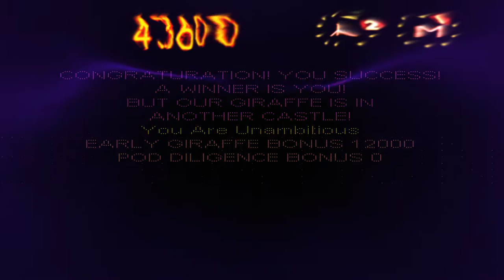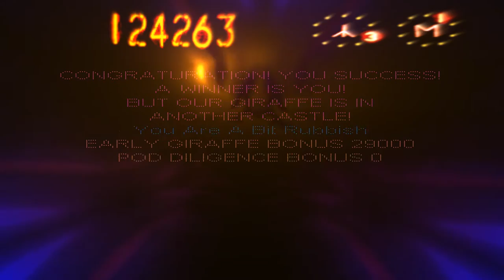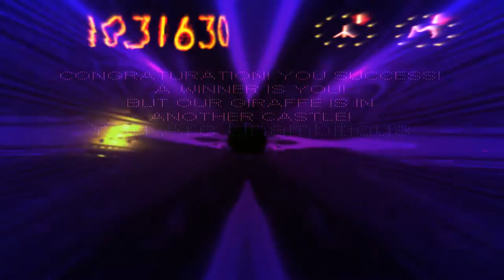Lukozer PC Game Reviews - 030 - Space Giraffe, by Llamasoft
My review of the PC game Space Giraffe, by Jeff Minter and published by Llamasoft... I am not a fan.

All in-game settings maxed and played at 2560x1440 resolution. Recorded at 30fps, 1080p HD with Nvidia ShadowPlay. Watch in 1080 HD for best quality!

Key PC Specs:
CPU: Intel Core i7 4930K @4.3GHz w/ Corsair H80 Cooler
MB: Asus X79 Deluxe
RAM: 64GB Corsair Vengeance CL9 1600MHz DDR3
GPU: Dual SLI Zotac GeForce GTX 780 Amp! Editions
OS DRIVE: 512GB OCZ Vertex 4 SSD
GAMES DRIVE: 4TB HGST 7200RPM SATA-III HDD
OS: Windows 8.1 Pro with Media Centre 64-Bit